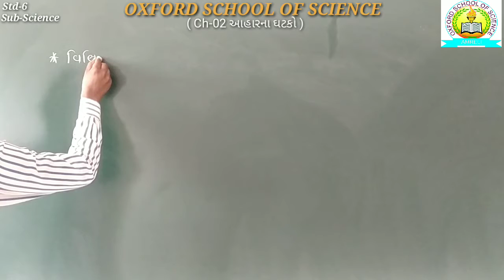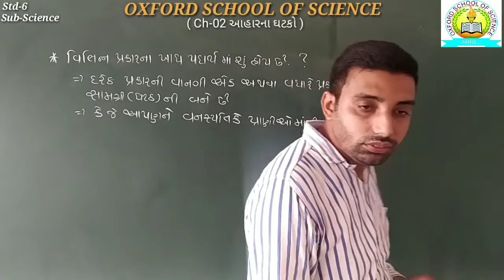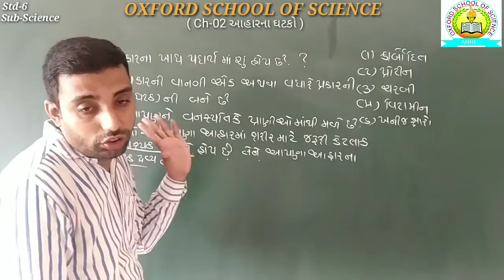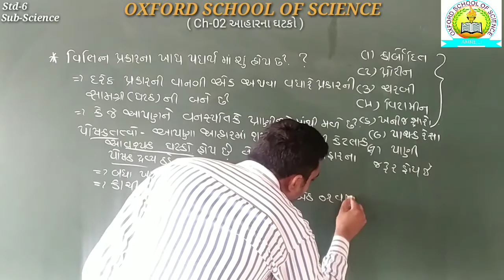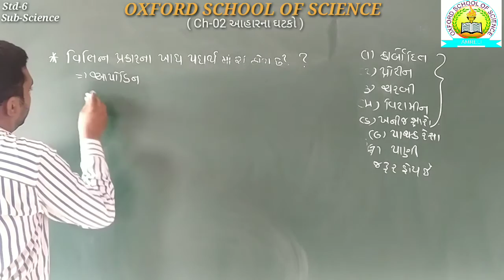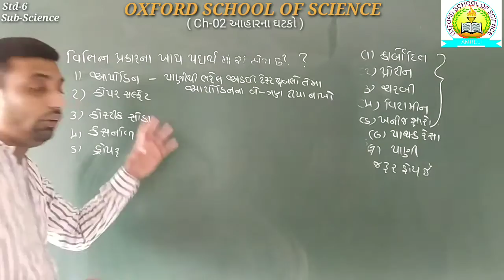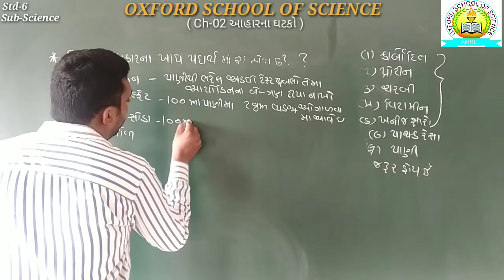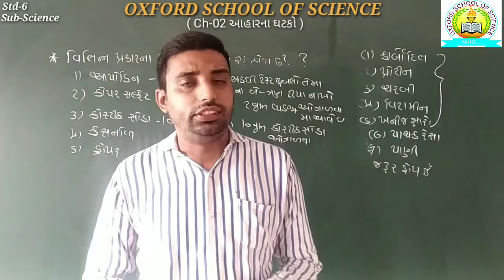[29-06] std-6 science ch-2 part-2